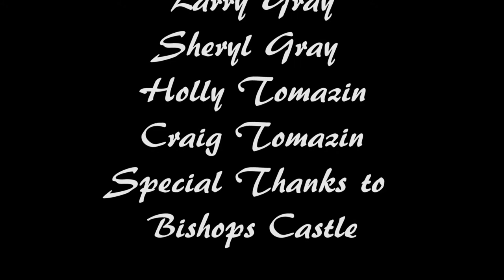Learn Maleficent's Medieval Greensleeves Dance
In this tutorial, you'll learn how to dance Maleficent's Medieval Greensleeves Dance step by step. Get ready to master this iconic dance move!
Have you ever wondered what dance Maleficent would have done? I did. So here is how to dance the country dance version of Greensleeves at Bishops Castle in Colorado with Maleficent, King David, Aurora known as briar rose, Prince Phillip, from the film Maleficent. This would be a Medieval and Renaissance Historically Accurate Cartoon Princess dance, or even Historically Accurate Disney Princess Dance.

Chapters
00:00 Maleficent & Sleeping Beauty at Bishops castle
01:21 Greensleeves Country Dance Demonstration
02:56 Maleficent introduction
03:08 Medieval Greensleeves Dance steps
05:11 Greensleeves Medieval Country Dance
07:31 Credits